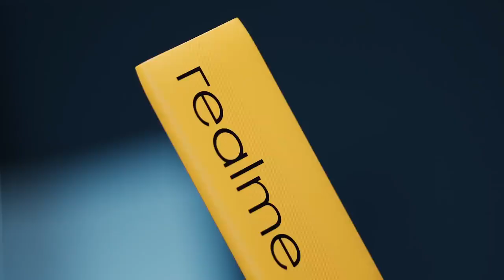Realme Power Bank 2 | Unboxing The All New 10,000 mah | Termite tech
Realme Power Bank 2 Unboxing

(1) 18W Two-Way Quick Charge a
(2) USB A xu0026 C Dual Output Ports.
(3) Hi-density Lithium-ion Polymer Batteries
(4) Low Current Mode for AIoT Devices
(5)13 Layer Circuit Protection

🔸🔸This powerful source of energy is here to ensure that you never run out of battery.🔸🔸

🔹🔹Available at ₹999

First Sale goes live at 12PM, 28th May on realme.com xu0026 Flipkart.